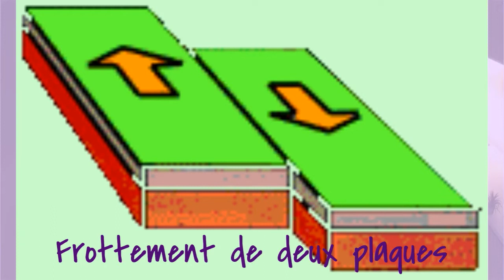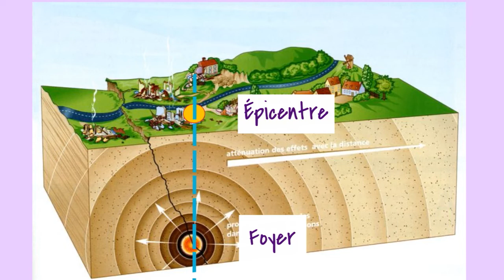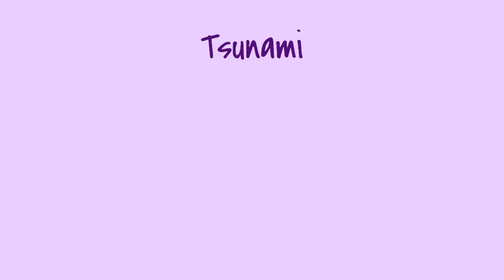TE1 S01E05 Tremblement de terre